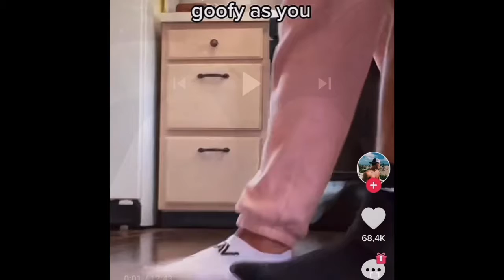cupid’s got him in a chokehold 💘 (attract crush sub.) collab w/ ventisubs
Hey everyone! This is my first ever crush sub!
Me and ventisubs designed some affirmations together targeting attracting your crush for a relationship. I was very excited to do my first ever collab!

Link to her channel: Ventisubs

Affirmations: in the doc first section my affirmations second section venti’s affs

Songs:
Aitch- Learning Curve
Central Cee- Obsessed with you
Drake- Controlla